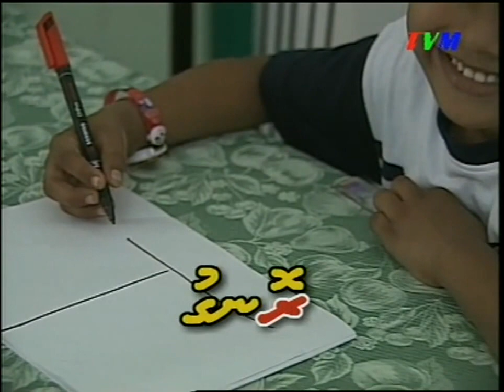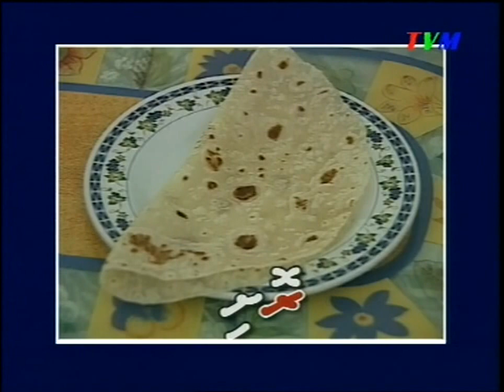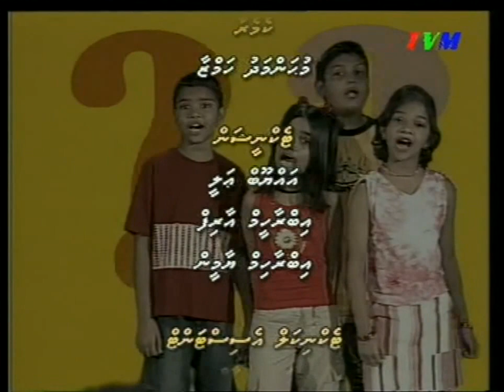Haa Shaviyani: Episode 3 (Akuru: Raa)